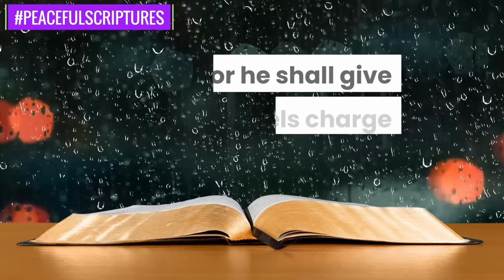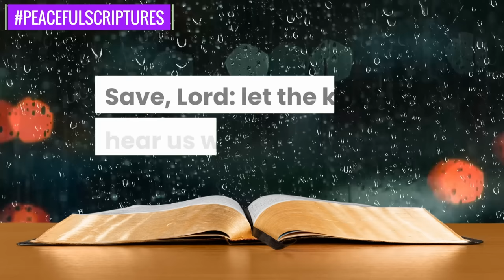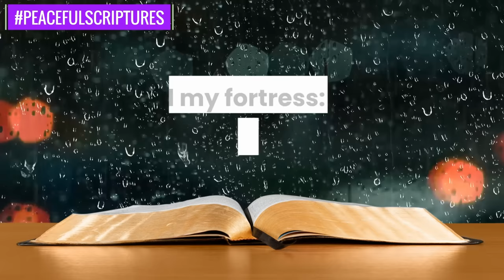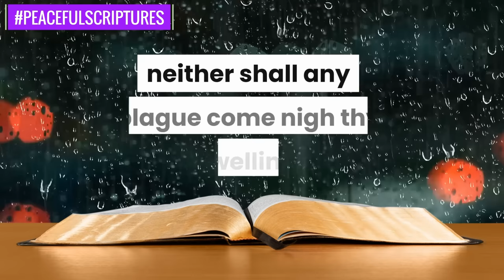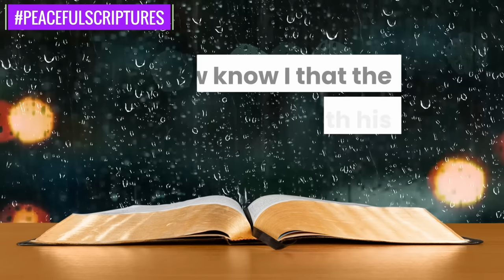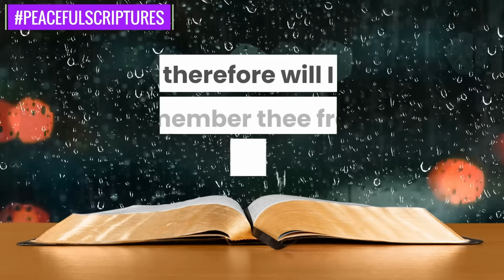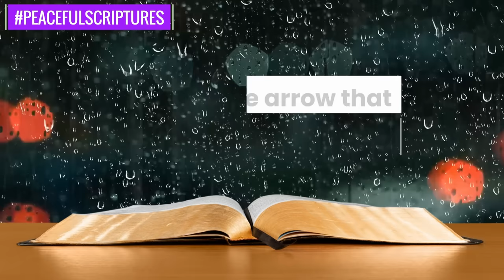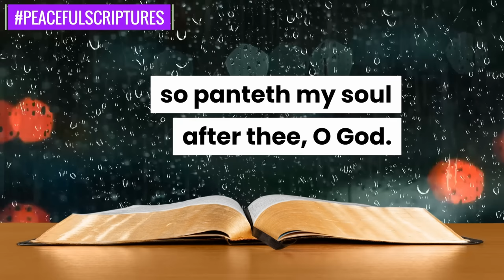Psalms for Sleep: Psalm 20, Psalm 91, Psalm 42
This video contains some powerful Psalms Audio Bible Scriptures with rain. You can also listen to all our collections of Soothing Bible verses for sleep on all music streaming platforms:

Our prayer is that these peaceful psalms collections calmly read aloud with relaxing music will help you meditate, pray, relax and sleep. We decided to loop these Psalms into an 8-hour Audio Bible Christian meditation video to help our subscribers memorize them. Please let these scriptures dwell in your heart richly, renew your mind, and transform your life in Christ Jesus.

▪Timestamps
Psalm 20 - 00:00
Psalm 91 - 02:18
Psalm 42 - 05:52